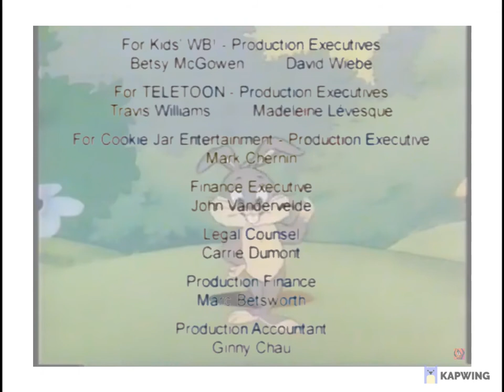Baby Looney Bugs Bunny Season 2 Episode 1 End Credits